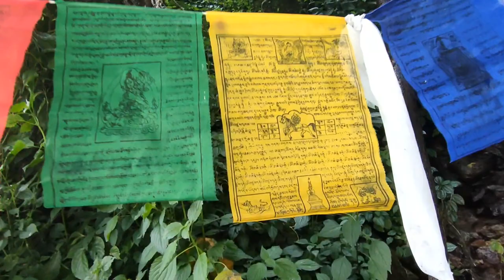I Met Bhutanese People In Arunachal Pradesh